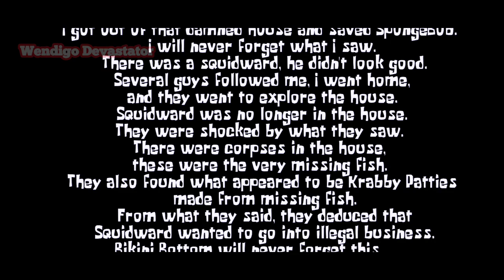The Crime begin with Squidward : what's wrong 6 Full Gameplay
Dive deep into Squidward's madness and uncover the dark secrets he's been hiding Full Gameplay